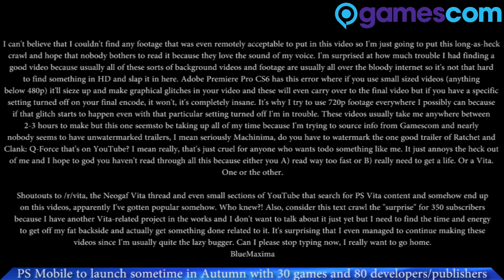PS Vita Weekly Update - 17/8/2012 - Gamescom Edition!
It's a day early but my video would overflow at this rate.